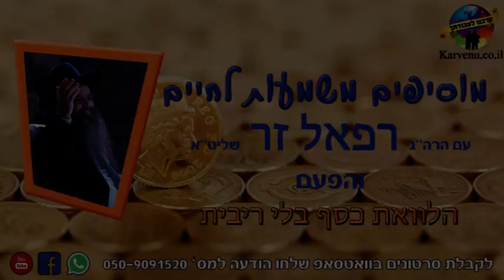הרב רפאל זר HD | הלוואות ברבית